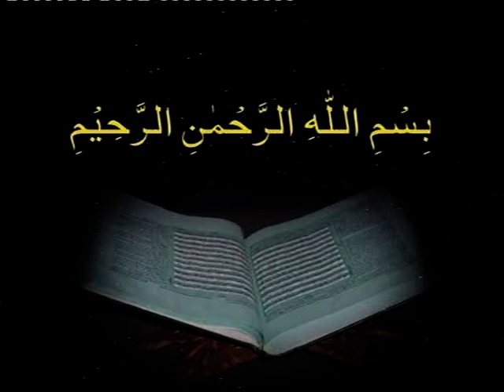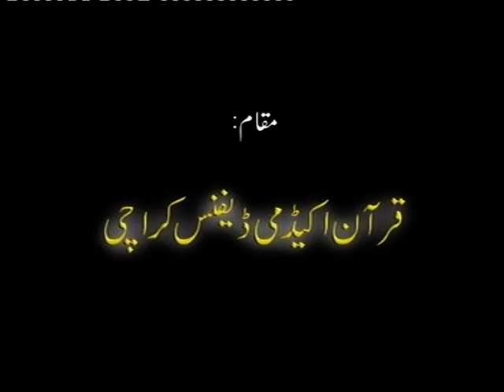Bayan ul Quran | Dars Surah tul Anfal Aayat 1- 40 | Dr Israr Ahmed | Translation and Tafser | 37/108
Bayan ul Quran | Dars Surah tul Anfal Aayat 1 to 40 | Dr Israr Ahmed | Translation and Tafseer | 37/108
This Lecture is about Tafseer Bayan ul Quran (Dars Surah tul Anfal Aayat 1 to 40) delivered by Dr Israr Ahmed.
Date :
Venue :

Is Video mai Dr Israr Ahmed Tafseer Bayan ul Quran (Dars Surah tul Anfal Aayat 1 to 40) Par Bayan Farma Rahae hai aur sameen ko mahzoz kar rahae hai, jo pur magaz hai aur urdu zaban mai hai, umeed hai aap ise pasand karenge Aur Amal Karne Ki Koshish Bhi ...
Jazakallah khair

Assalamu Alikum Warahmatullah
▶️ Islamic Scholar/Author/Writer
▶️ Founder
  ➡️ Darul Khair Islamic Media Library
  ➡️ Ibn Qasim Academy.
                 ▪️ Srinagar, Jammu and Kashmir..